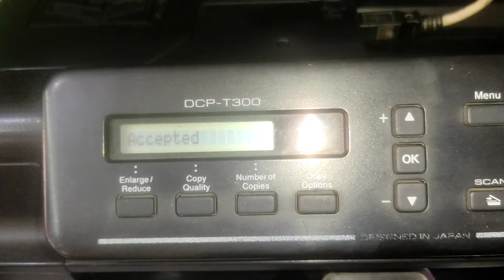PRINT ENABLE 35 error (solved) in brother dcp-t300